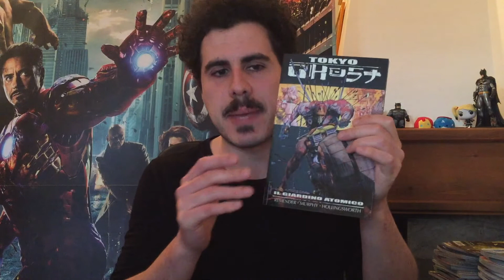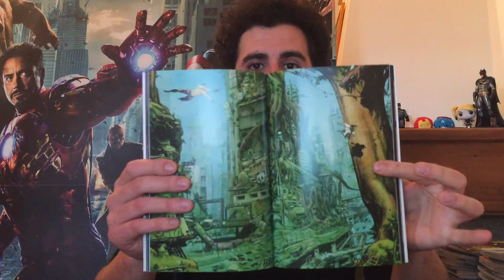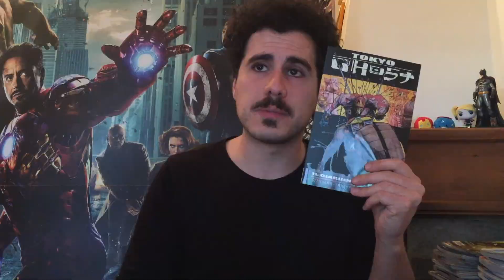BAO, Image - Tokyo Ghost vol. 1: Il Giardino Atomico, la videorecensione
Raffaele Caporaso ha recensito per voi Il Giardino Atomico, primo volume BAO Publishing della serie Image Comics scritta da Rick Remender e disegnata da Sean Gordon Murphy: Tokyo Ghost!